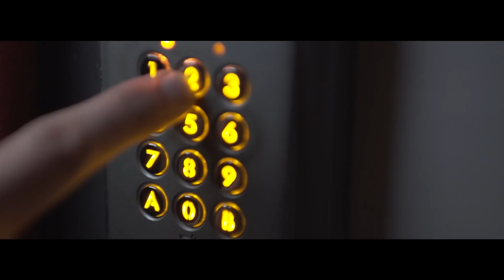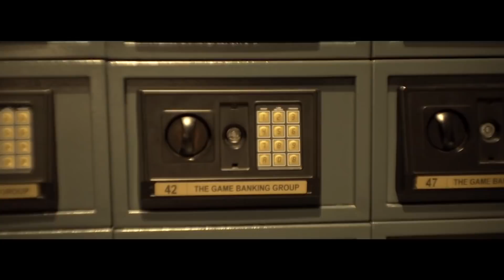IVAN - QUAND ILS BRAQUENT UNE BANQUE - ÉPISODE FINAL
L’EPISODE FINAL DE LA SAISON 1 EST ENFIN LA!

Réalisation: Ivan Bédé

Écriture: Ivan Bédé

Cadreur: Marty Rdlp

Régisseur/Scripte: Loup Paget

Ingénieur Son: Thibault Paoli

Montage: Ivan Bédé

Mixage son:  Rémi Marinier / Ivan Bédé

Étalonnage: Ivan Bédé

La boutique de t-shirt de Martin sera bientôt disponible.. et peut-être qu’il y aura de nouveaux modèles qui sont présents dans la vidéo..

Merci 1000 fois pour votre soutien et vos retours très nombreux sur cette série! J’ai pris énormément de plaisir à réaliser de nouvelles choses, c’était un nouveau challenge qui m’a également pris énormément de temps, et aussi d’énergie.. c’est donc pour cela qu’un petit break s’impose!

Je vous propose qu’on se revoit début octobre avec de nouveaux formats, nouvelles idées, nouveaux personnages ?

MERCI !!